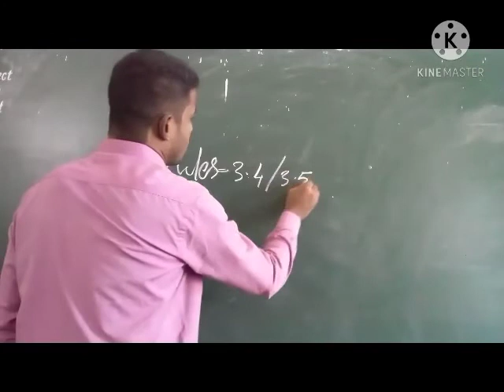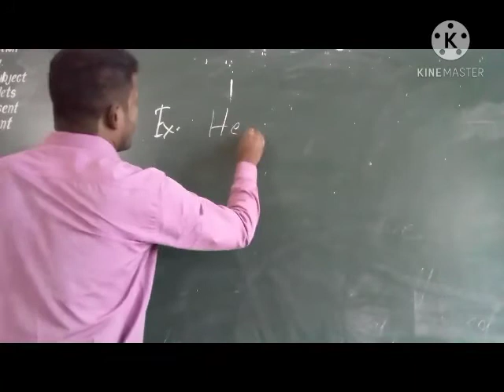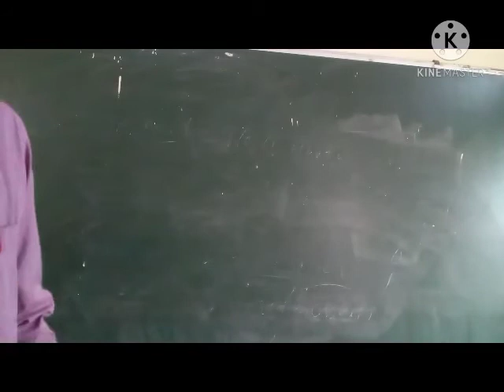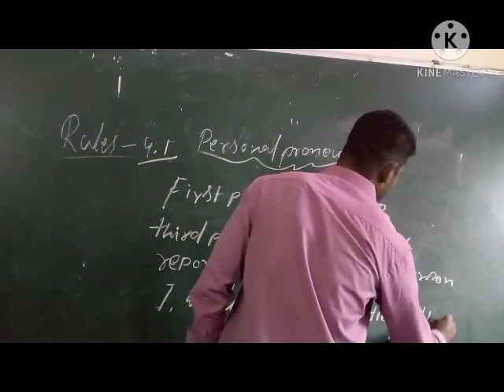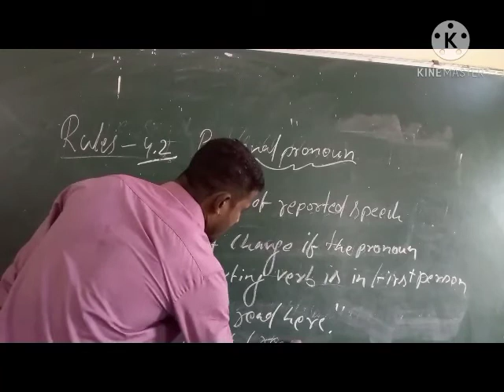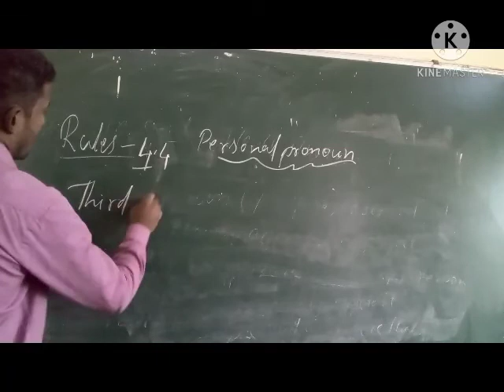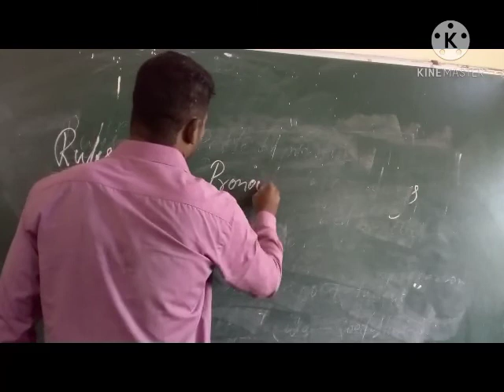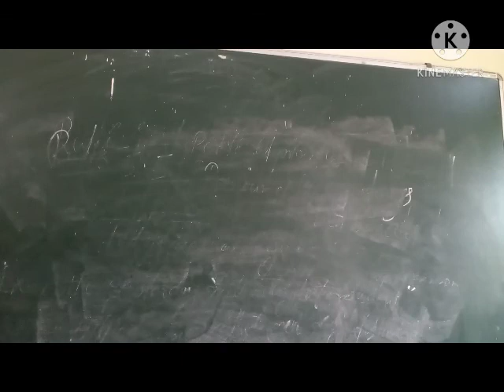Lecture 4 narration/Reporting/Speech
Grammar  Rules 4 to 5(Exclaimatory & optative and pronoun )